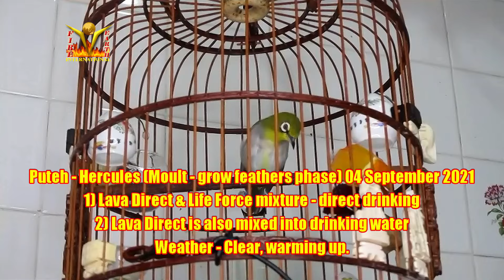Puteh Hercules Buka against all odds - Moulting 04092021